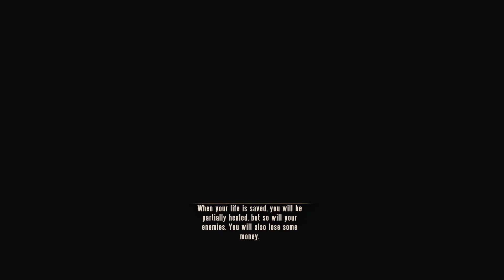Boxer Rebellion (Episode 15) - BioShock Infinite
In this episode of BioShock Infinite:
Booker DeWitt and Elizabeth arrive at the entrance to the Hall of Heroes where they hope to find the Shock Jockey Vigor to power the gondola to the First Lady's Aerodrome. Upon arrival, Booker DeWitt and Elizabeth are attacked by Captain Cornelius Slate's men, which are a rogue band of soldiers who have been erased in Comstock's presentation of history. After fighting their way inside, Booker DeWitt and Elizabeth are contacted by Captain Cornelius Slate before being attacked yet again. The pair then fight their way through the Boxer Rebellion exhibit.

The game won over 85 pre-release awards for its display at E3 2011, including Best of Show from the Game Critics Awards. At release, BioShock Infinite received critical acclaim, with praise particularly directed at its story, setting, and visual art design, and is often regarded as one of the best video games of the seventh generation of consoles. According to review aggregator Metacritic, it was the third-highest rated video game of 2013. Within two months of release, it sold over 3.7 million retail copies, and has since sold more than 11 million copies overall. It won year-end accolades, including Game of the Year from several gaming publications. It was re-released on PlayStation 4 and Xbox One on September 13, 2016, as part of BioShock: The Collection, alongside its remastered predecessors. Both a standalone version and The Collection were later released on Nintendo Switch on May 29, 2020.

GAME INFORMATION
Name: BioShock Infinite
Developer: Irrational Games
Publisher: 2K Games
Platforms: Microsoft Windows, Xbox 360, Xbox One, PlayStation 3, PlayStation 4, Nintendo Switch, OS X, Linux